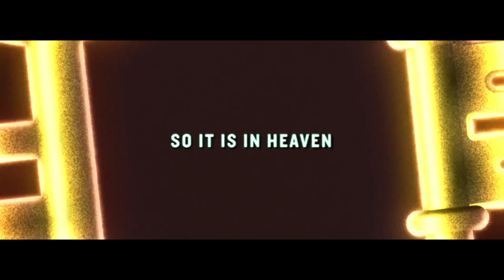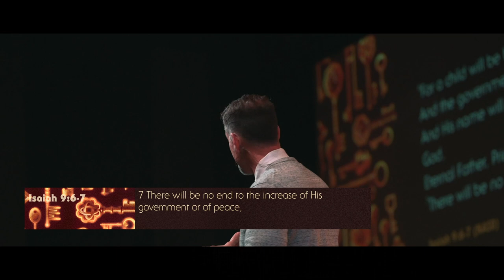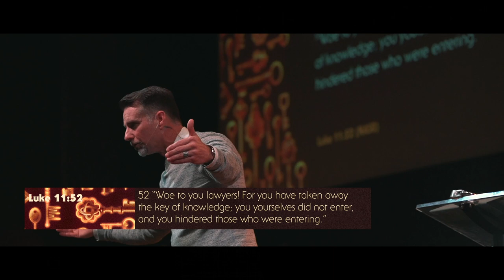Access Part 1: The Master Key Box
Tools have been given to the Church to be able to access the promises God has extended to us. How do we receive these tools? Where do we go to get them? What's required of us to use them? Dive into this new series with Pastor Earl Glisson as we navigate what God's Word says concerning the keys of the Kingdom of God.